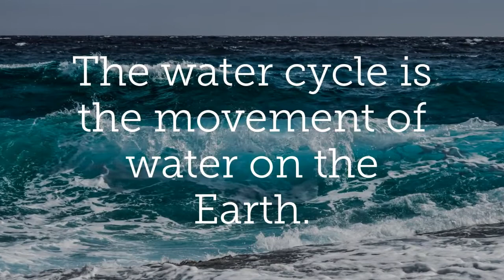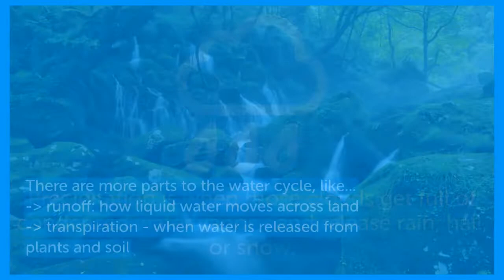Bite Sized Science - The Water Cycle by Eeshani